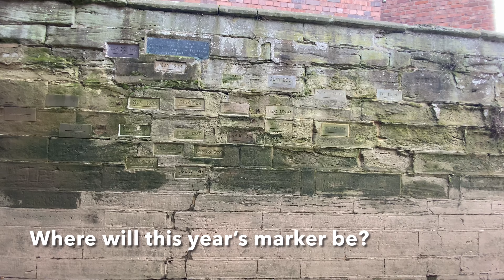A stroll By The River Severn after the flood Feb 2021 from Sabrina Bridge to the flood marks.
A stroll By The River Severn after the flood. Feb 2021. We go from the refurbished Sabrina Bridge to the cathedral river gate where the year flood marks stones are placed in the wall.
After this years flood a very large old tree-trunk was washed onto the path by the river. A number of people have suggested it left where it is.